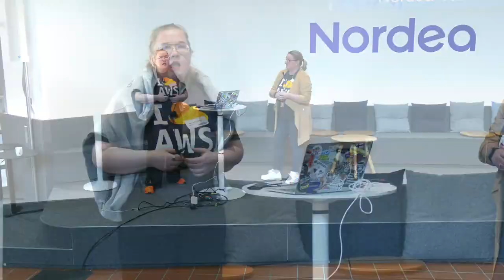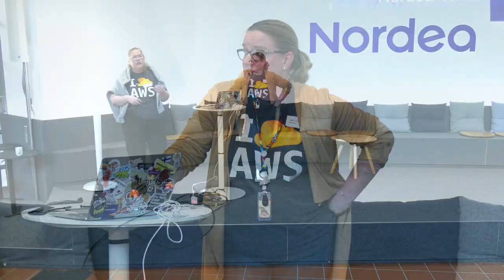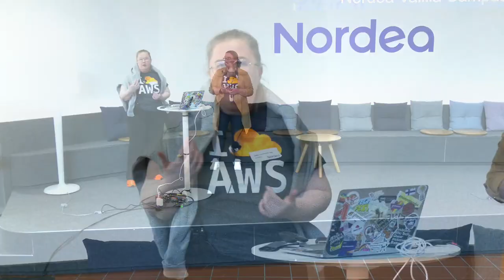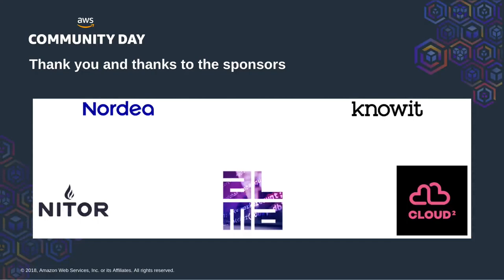AWS Community Day Nordics 2023 - Opening Keynote - Ursula Koski & Nathalie Håkenstad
The AWS Community Day Nordics is a cloud education event where participants are able to learn best practices and latest trends for deploying applications on AWS. The event delivers a peer-to-peer learning experience, providing the people with a venue for them to acquire AWS knowledge in their preferred way: from one another. The event is organized by the community - for the community.

Recorded at April 20, 2023 in Helsinki.

Event organizers: Rolf Koski, Antonio Lagrotteria and Lezgin Bakircioglu